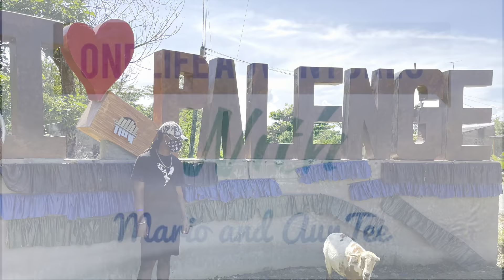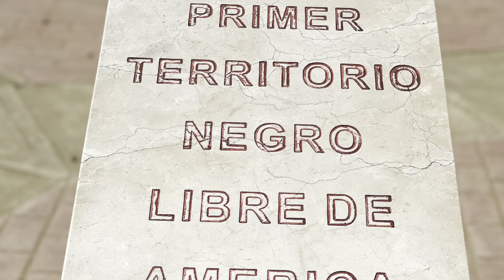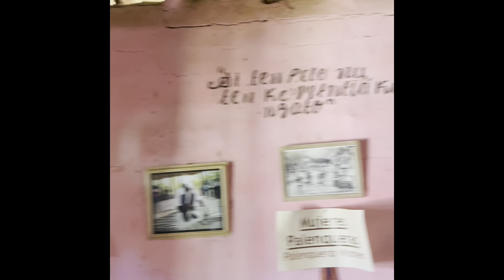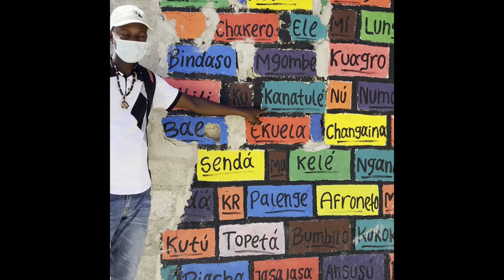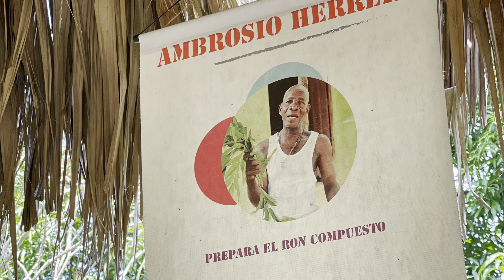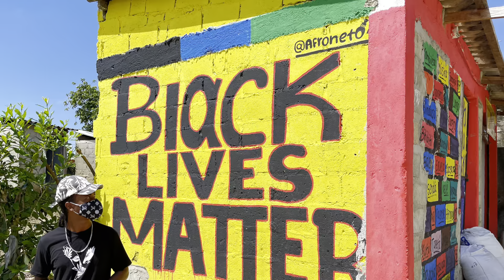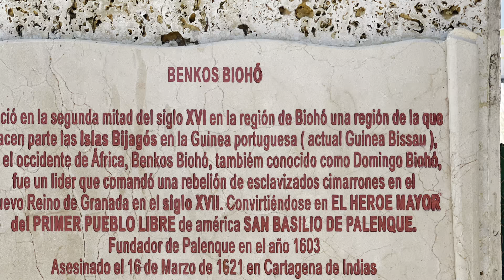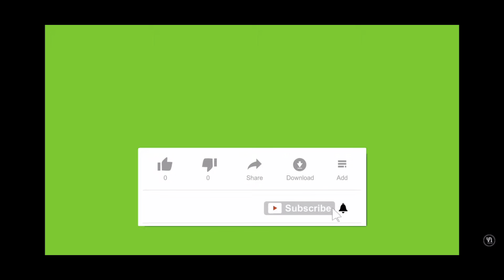A Taste of the Motherland in Palenque, Colombia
In this video, we travel to Palenque, Colombia !

San Basilio de Palenque or Palenque de San Basilio, often referred to by the locals simply as Palenke, is a Palenque village and corregimiento in the Municipality of Mahates, Bolivar in northern Colombia. Palenque was the first free African town in the Americas, and in 2005 was declared a Masterpiece of the Oral and Intangible Heritage of Humanity by UNESCO.(Wikipedia)